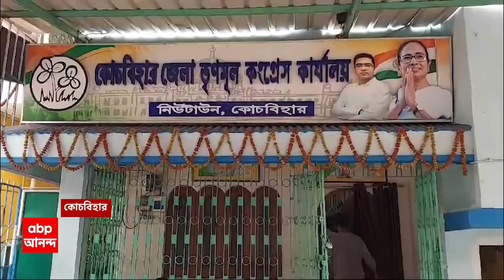Cooch Behar news: কোচবিহারে একাধিক অঞ্চল সভাপতি ও চেয়ারম্যান বদল তৃণমূলের। ABP Ananda Live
ABP Ananda Live: লোকসভা ভোটে শহরে ভরাডুবির জের, কোচবিহারে তৃণমূলে রদবদল। কোচবিহারে একাধিক অঞ্চল সভাপতি ও চেয়ারম্যান বদল তৃণমূলের। দিনহাটা ও কোচবিহার উত্তর বিধানসভায় অঞ্চল সভাপতি ও চেয়ারম্যান বদল

কোচবিহার লোকসভায় তৃণমূল জয়ী হলেও একাধিক গ্রাম পঞ্চায়েতে পিছিয়ে রয়েছে তারা। ফল প্রকাশের পরেই পঞ্চায়েত স্তরে সংগঠন মজবুত করতে উদ্যোগী শাসকদল। একাধিক অঞ্চল সভপতি ও চেয়ারম্যান বদল করল ঘাসফুল শিবির। দিনহাটা ও কোচবিহার উত্তর বিধানসভায় পুরনো অঞ্চল সভাপতি ও চেয়ারম্যানকে সরিয়ে দেওয়া হয়েছে। ভবিষ্যতে জেলায় আরও রদবদলের পরিকল্পনা রয়েছে তৃণমূলে। ঘাসফুল শিবিরের এই উদ্যোগকে কটাক্ষ বিজেপির।